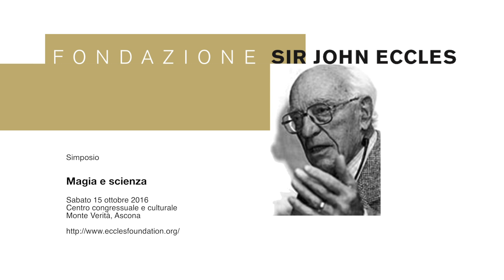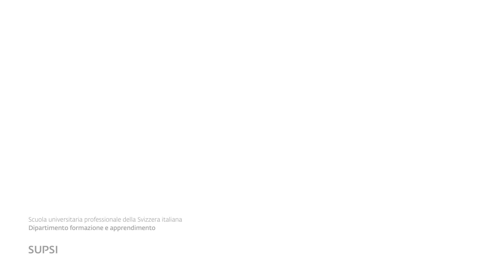Simposio Magia e Scienza 15/10/2016 - Dr. Daniele Bui